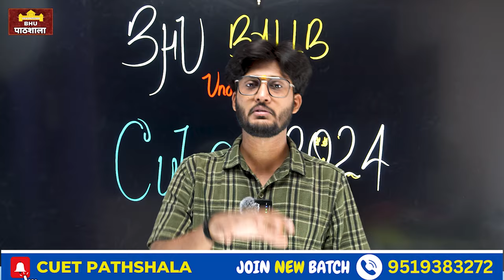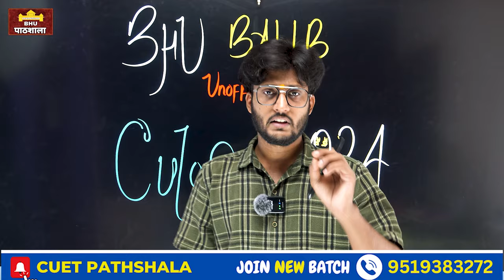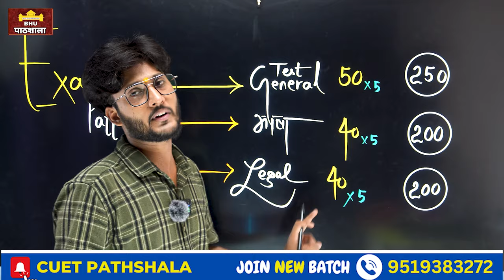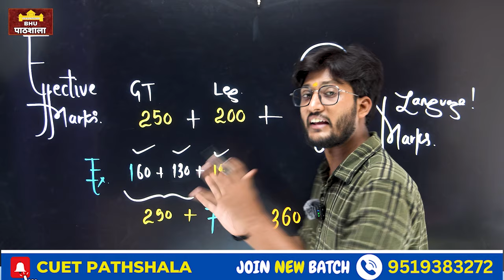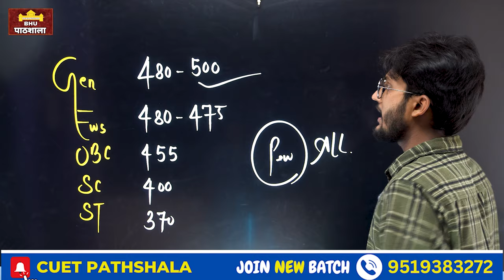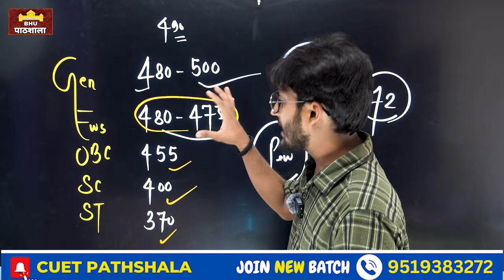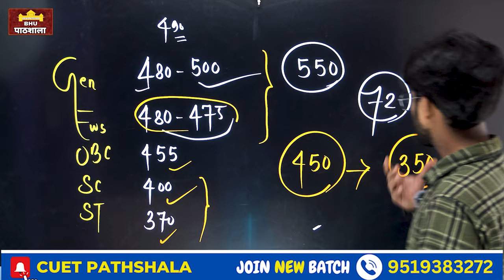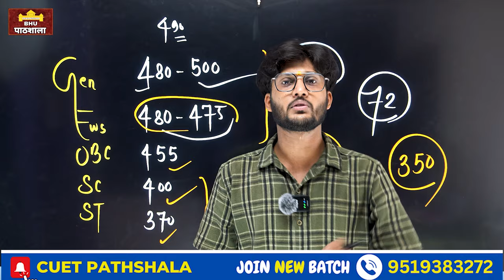BHU BALLB Cutoff 2024 ( Unofficial) कम से कम कितने Marks में होगा Admission ? By neersir